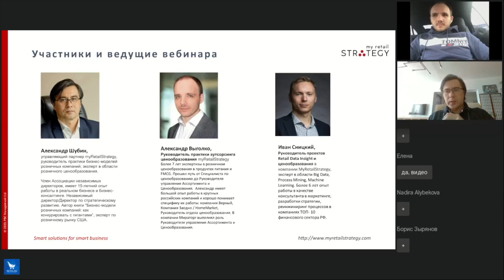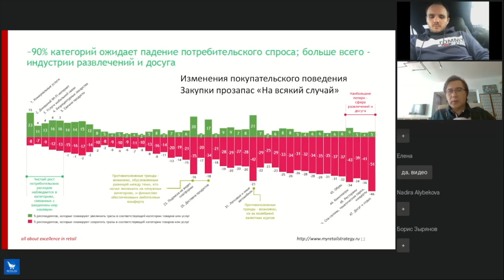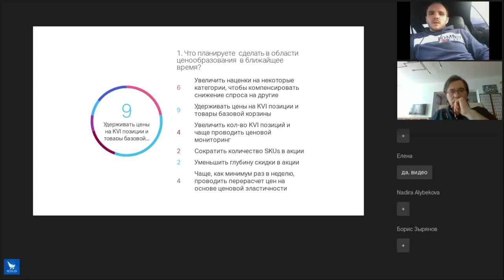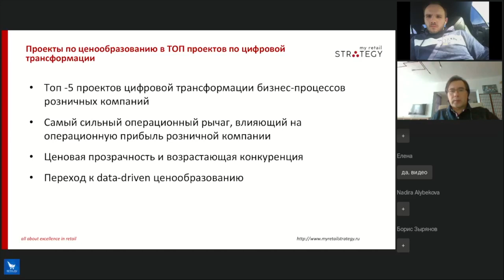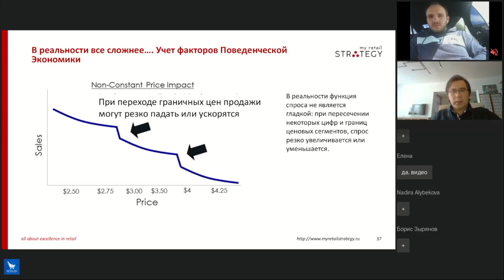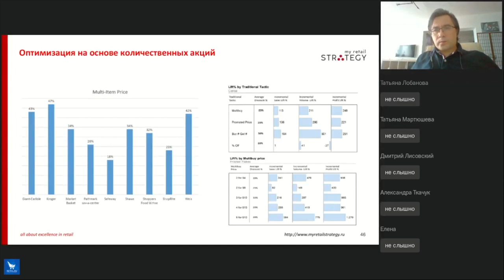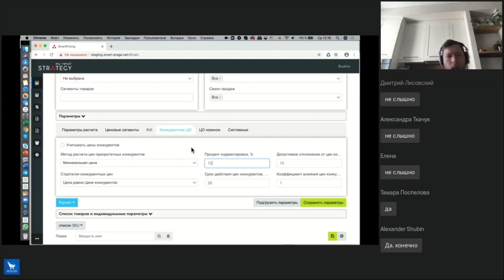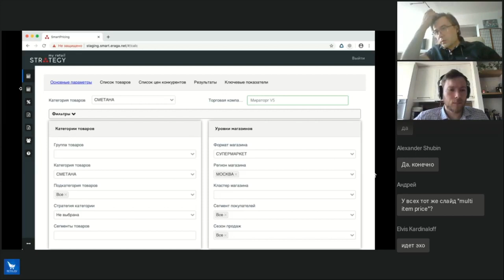Как управлять розничными ценами в кризис в условиях неопределенности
В 2020 году управлять бизнесом с помощью BigData или Machine Learning уже не кажется фантастикой. Инструменты все доступны, пользователям нужно лишь научиться использовать новые технологии в целях повышения эффективности бизнес показателей.

На вебинаре мы поделимся информацией о последних разработках в области ИТ технологий, которые реально работают в ритейл сфере и как они помогают зарабатывать. Покажем бизнес-кейсы, которые помогают отвечать на вопросы:
1.      Где есть упущенные продажи?
2.      Эффективно ли запущены промо акции?
3.      Что снижает средний чек?
4.      Почему торговые точки не достигают целевых значений?
На вебинаре вы узнаете, как можно использовать BI инструменты в категорийном менеджменте, сможете задать вопрос по метрикам и значениям для анализа.

Ведущие вебинара
Александр Шубин - управляющий партнер, myRetailStrategy
Иван Сницкий - руководитель проектов Retail Data Insight в компании MyRetailStrategy.